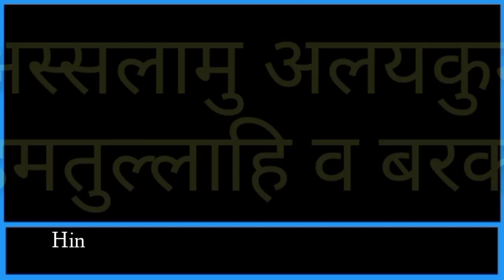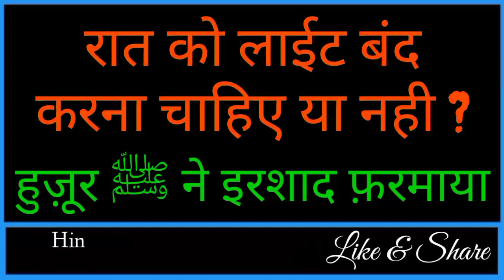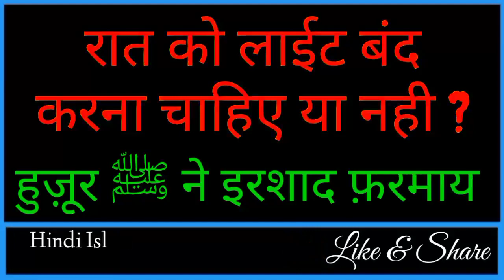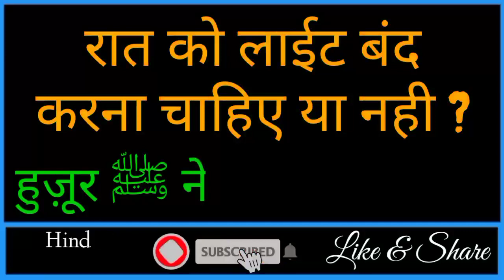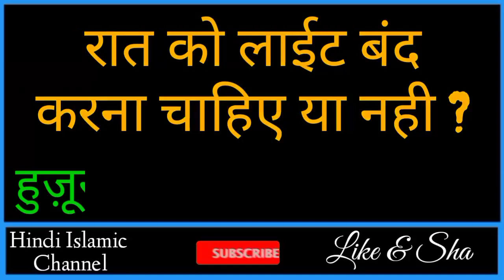रात को लाईट बंद करने वालो || Huzoor ﷺ Ne Farmaya सुनलो || हुज़ूर ﷺ ने फ़रमाया || Light || Night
Dosto ajki is video me hum apko btayege ki raat ko light band krke sona chahiye ya light on krke sona chahiye aur huzoor me uske bare me kya irshad farmaya hai aur science iske bare me kya kehta hai mukammal tafseelat se apko aagah kiya jayega so hamari ajki is video ko aakhir tak zarur dekhe aur ho sake to apne dosto me bhi is video ko zarur share kre to chliye video dekhte hain